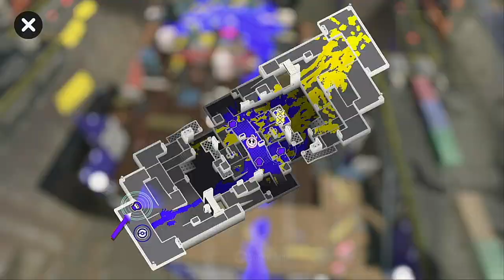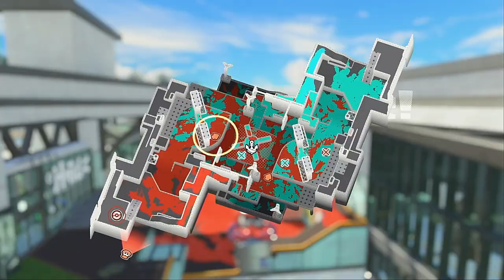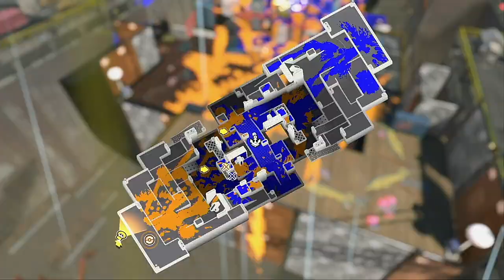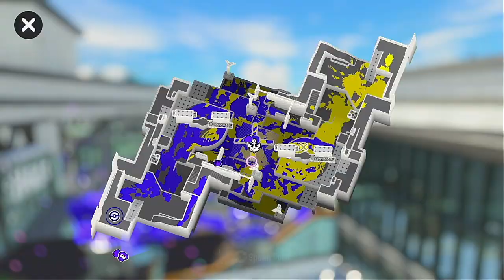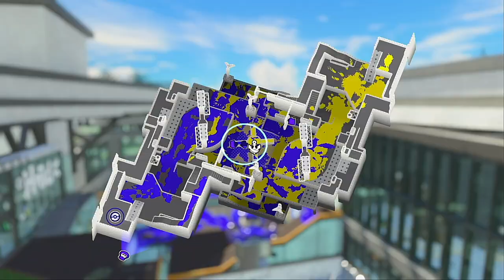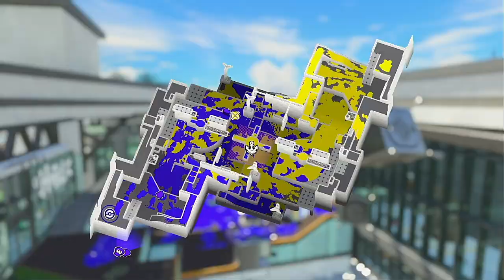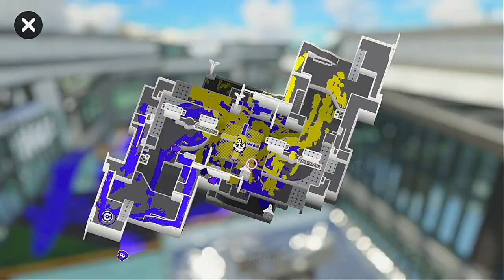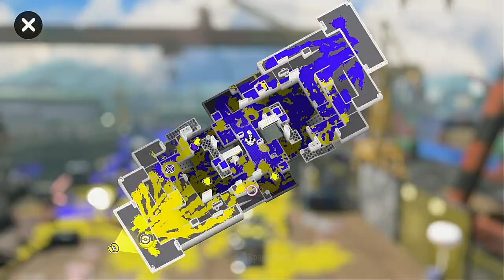【XP1823.2】 The Sick Arc: Part Ten 【Splatoon 3】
STAGES:
Museum d'Alfonsino
Sturgeon Shipyard